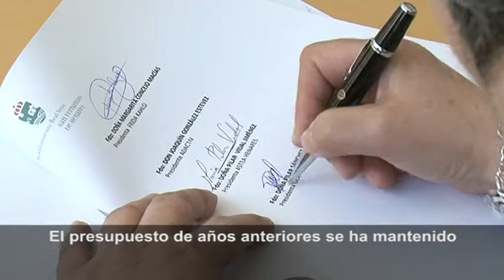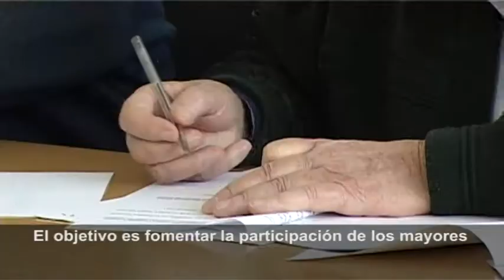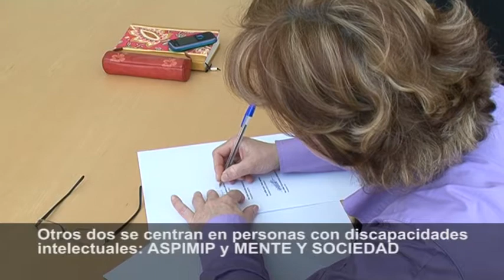08/03/11 FIRMA DE CONVENIOS CON ASOCIACIONES DE DISCAPACITADOS Y MAYORES DE SFH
El Ayuntamiento de San Fernando de Henares firma convenios de colaboración con asociaciones de mayores y discapacitados.